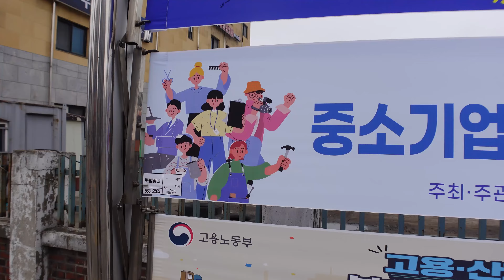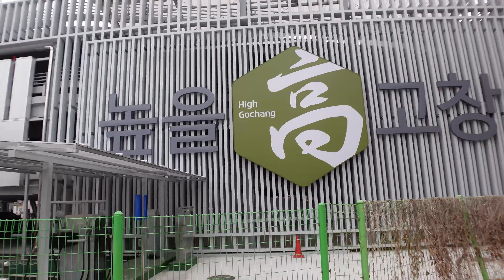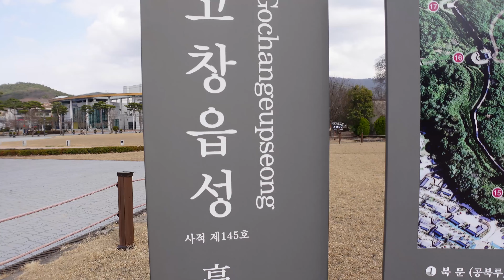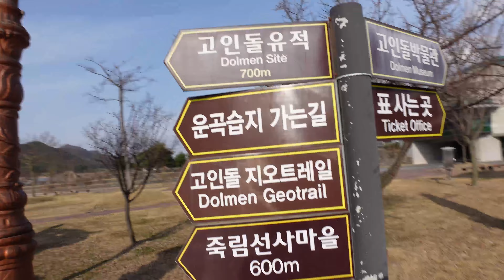Finding Peace in Nature in Beautiful Gochang, Korea's UNESCO sites!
What's up, everyone?! Tired of Seoul city life? Need to get away for a day or two? Look no further than Gochang, the hidden gem of Jeollabok-do, the southwestern province of Korea! I planned on spending two days in the south, but the threat of rain forced me to end my trip early. Join me for my day trip in the tranquil town of Gochang!

And sorry everyone, the business card is not from the motel, but from a sports massge place. Thanks to a viewer for letting me know!!!

Gear Used:
Sony Zv1
A73 + 35GM
Ulanzi Tripod Selfie Stick